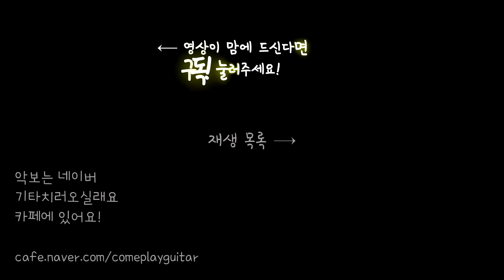soyul)나루토-솟구치는 투지(Rising fighting spirit)플레이영상(★★★★★)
별이 5개인만큼 많이 어렵습니다 여러분들..ㅠㅠ
영상에서 자세히 표기되지 않은 뮤트는 카페 악보 보시면 자세히 보실수 있습니다 ^^

-[홍대/합정]레슨문의는 메시지 또는 카톡 soul0099로 연락 부탁드립니다 ^^
-1:1동영상으로도 레슨 진행하고 있습니다! 연락 주세요 ^^
-악보는 네이버 카페에 있습니다 ^^기타치러 오실래요 카페
기타치러 오실래요 카페
카카오톡 플러스 친구도 부탁드려요!